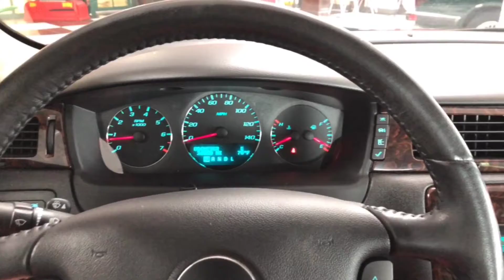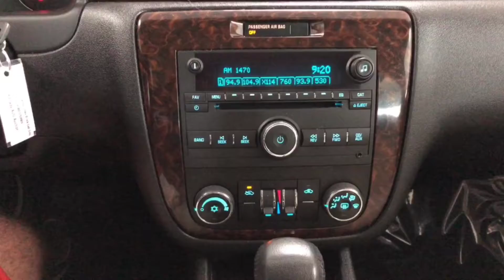2013 Chevy Impala LT - Oliver Motors - Baraboo, WI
Oliver Motors is EXCITED to offer this 2013 Chevrolet Impala LT with 36,858 miles!

 Check out this Chevy Impala! This highly desirable sedan has a ton going for it...

Power Sunroof
Power Locks
Power Windows
Steering wheel controls
Cruise control
Dual climate control
AM/FM Radio
CD Player
Driver and Passenger Air Bag
Spare tire
SUPER LOW MILES
SUPER CLEAN

Only 2 owners since new! Come take it for a test drive today! No accidents reported on the Auto Check!

This vehicle has gone through an extensive inspection in which the oil has been changed and all filters have been checked and if need be replaced, and is 100% ready to go!

Oliver Motors has multiple locations.  This vehicle is located at our Baraboo, WI location.

CALL AND SPEAK WITH A TEAM MEMBER TODAY!

For more information or to schedule a test drive call our office number listed above or visit our website and click on the "Our Store Tab" in the menu bar and email a team member!

Financing Available
We have a large Lending Network to help EVERY credit situation!
Trade-Ins Welcome!
AutoCheck Report available on every vehicle!
Don't forget to ask about other GREAT services we offer!

WE ARE OPEN:
Monday-Friday 9a-6p
Saturday 9a-Noon

Join us on facebook: Oliver Motors

Oliver Motors Baraboo WI. is Sauk County's Premier Pre-Owned Automotive Dealer serving Sauk, Juneau, Columbia, Dane, Richland, Marquette, Adams, Wood, Portage, and Marathon Counties. Compare our competitive SALE prices to NADA Retail and Kelly Blue Book-KBB!